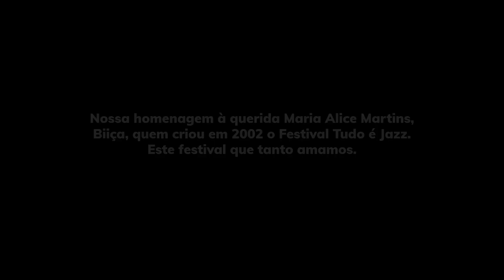Stacey Kent & Marcos Valle at 2020 FESTIVAL TUDO É JAZZ, BRAZIL.*no sound until 1:00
Stacey Kent & Marcos Valle reunite for a duet set @ FESTIVAL TUDO É JAZZ, streamed online, Nov 27, 2020. NOTE:  **no sound until 1:00

Spotify link to album: Marcos Valle & Stacey Kent: Ao Vivo Comemorando os 50 Anos de Marcos Valle, feat. Jim Tomlinson

1. Drift Away (Marcos Valle e Peter Hall) 1:00
2. The Face I Love (Marcos Valle - Pingarilho- Ray Gilbert) 5:17
3. Amando Demais (Marcos Valle e Vinicius de Moraes) 9:00
4. Batucada (Marcos Valle e Paulo S. Valle) 13:37
5. She Told Me, She Told Me (Marcos Valle e Ray Gilbert)16:19

Apresentação especial em homenagem à Maria Alice "Biiça" Martins.